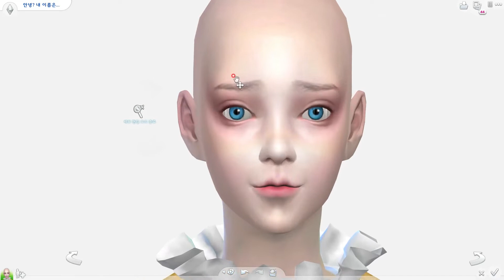[심즈4 심만들기]가을 따스한 스웨터를 입은 소녀/심즈4/심배포/The Sims 4 CAS/TS4/Sim/CC Links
더보기!!♥

[심즈4 심만들기]가을 따스한 스웨터를 입은 소녀/심즈4/심배포
The Sims 4 CAS/TS4/Sim/CC Links

가을이 왔어요^^
차가운 바람이 불어오는 가을이 왔지만 . .
예쁨을 포기할수없는 여심!!!

심즈4 배포/Download

1~2일후 블로그에서 배포하도록 할께요
파일 비밀번호 5599

Download your blog 1 or 2 days later
File Password 5599

[Origin] UUANGEL

Make up cc *

영상을 봐주신 모든 분들^^